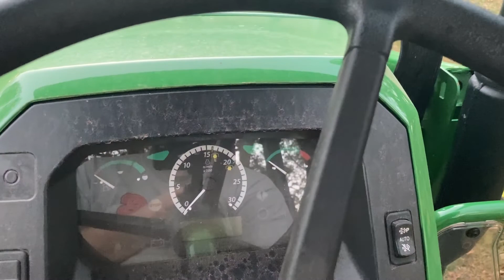Feeding Hay and Sweating like crazy!